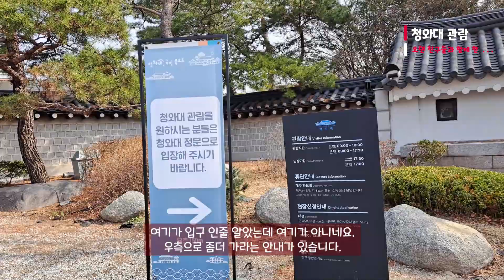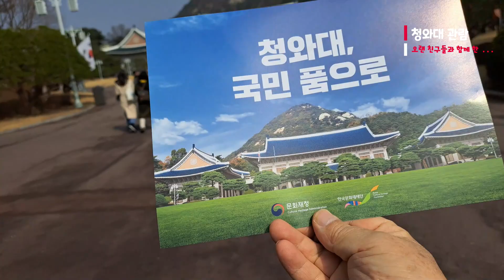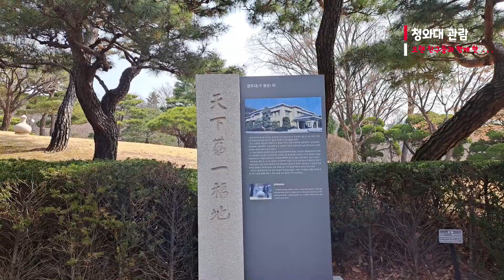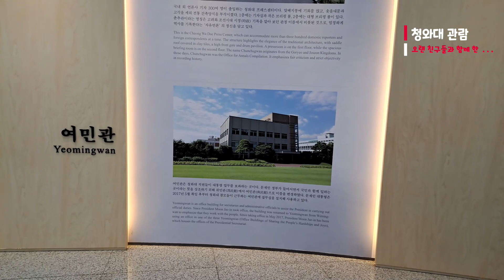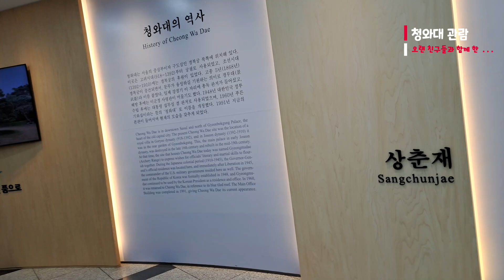청와대, 국민 품으로 관람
청와대

역사
서울특별시 종로구 청와대로 1에 위치한다. 북악산을 배경으로 한 이 건물은 대통령 집무실을 비롯하여
회의실·접견실·주거실 등이 있는 2층 본관과 경호실·비서실 및 영빈관 등 부속건물이 있고,
정원과 북악산으로 이어지는 후원 및 연못 등의 미관을 갖추고 있다.

1948년 8월 정부수립 후, 1960년 8월까지 이승만(李承晩) 대통령의 명명으로 제1공화국의 대통령 관저명 ‘경무대(景武臺)’로 불려오다가,
그 해 8월 13일 제2공화국 대통령으로 윤보선(尹潽善)이 선출되어 입주하면서 청와대로 개명하였다.
이 명칭은 대리석으로 된 본관 건물이 청기와로 이어져 있는 데서 연유한 것이다.

역사적으로 청와대 터는 고려시대 남경(南京)의 이궁(離宮)이 있던 곳이다. 조선시대에 들어와
1426년(세종 8)에 창건된 경복궁의 북문인 신무문(神武門) 밖으로 후원에 해당하는 이 지대를 경무대라 하였다.

북악산 산록에 위치하여 서울 장안을 전망할 수 있는 이 경무대는
어영(御營: 조선시대, 인조반정 뒤에 조직한 군대의 하나)의 연무장(鍊武場)이나 과거장(科擧場)으로서, 또는 친경(親耕)의 장소로 사용되었다.

그리고 이 울안에는 원래 융무당(隆武堂)과 경농재(慶農齋: 조선 말엽 경복궁의 뒤뜰에 있던,
각 도의 그 해 농사가 잘 되고 못됨을 알아보던 집) 등이 있었으나, 일제강점 후 1927년 일제에 의하여 헐리고,
일본인이 조선총독 관저를 건립하였다.

이곳을 제7·8·9대 조선총독이 관저로 사용하였고, 광복이 되어서는 조선주둔군 사령관 하지(Hodge, J. R.)중장이 사용하다가
1948년 8월 대한민국 정부수립과 함께 한국정부로 이관되어 초대 이승만 대통령의 관저로 사용되었다.

동시에 경무대라는 이름을 되찾아 대통령 관저명으로 사용하였다.
이승만(재임 1948∼1960) 대통령은 6·25전쟁의 피난시절을 제외하고 1960년 4월까지 초대·2대·3대 대통령으로 보낸 12년간을
이곳에서 보내고 4·19혁명에 의한 하야와 함께 이화장(梨花莊)으로 옮겼다.

경무대라는 이름은 3·15대통령 부정선거 등 독재와 비정(秕政)의 대명사처럼 인식되어
1960년 8월 제4대 윤보선 대통령이 입주하면서 청와대로 명칭을 바꾸었다.

그 뒤 1963∼1979년(5∼9대) 박정희(朴正熙), 1979∼1980년(10대) 최규하(崔圭夏), 1980∼1988년(11∼12대) 전두환(全斗煥),
1988∼1993년(13대) 노태우(盧泰愚), 1993∼1998년(제14대) 김영삼(金泳三), 1998∼2003년(제15대) 김대중(金大中),
2003∼2008년(제16대) 노무현(盧武鉉), 2008∼2013년(제17대) 이명박(李明博), 2013~2017년(제18대) 박근혜(朴槿惠),
2017~2022년(제19대) 문재인(文在寅) 대통령이 거처갔다.